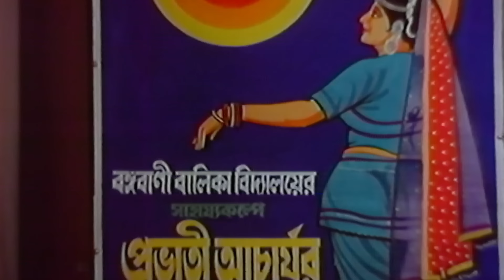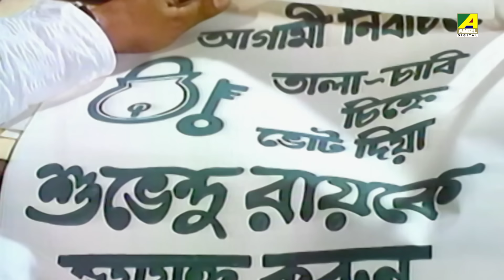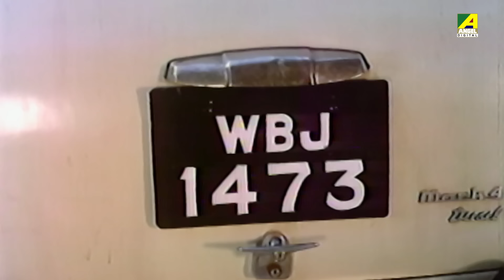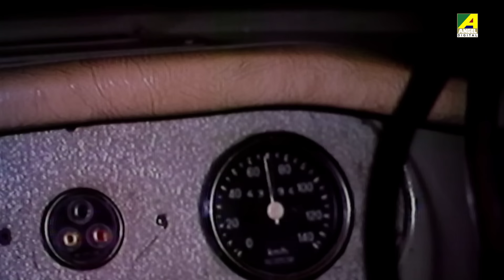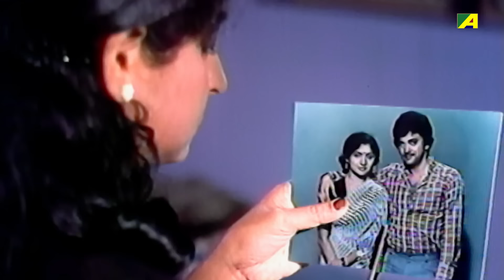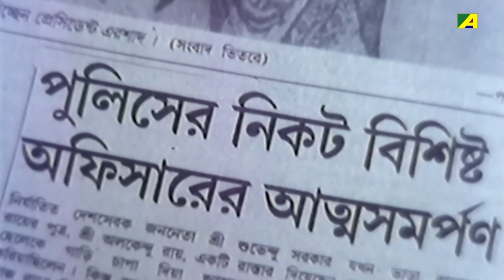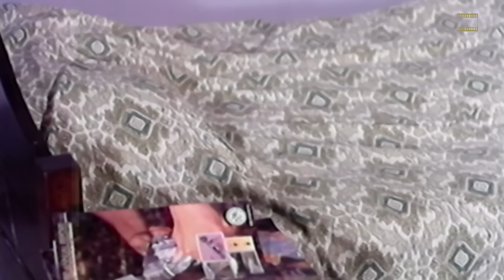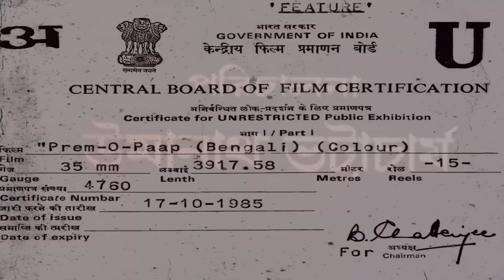Prem O Paap | প্রেম ও পাপ - Full Movie | Chiranjeet Chakraborty | Mahua Roy Choudhury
Watch the Bengali Full Movie "Prem O Paap" Starring Chiranjeet Chakraborty, Mahua Roy Choudhury, Sumitra Mukherjee, Tarun Kumar, Satya Banerjee, Dilip Roy, Ratna Ghoshal & Others.

Movie : Prem O Paap
Language : Bengali
Genre : Drama, Romance
Director : Umanath Bhattacharya
Story : Samaresh Basu
Music Director : Pabitra Chatterjee
Lyricist : Shibdas Bandyopadhyay
Playback : Arundhati Holme Chowdhury, Sravanti Mazumdar
Star Cast : Chiranjeet Chakraborty, Mahua Roy Choudhury, Sumitra Mukherjee, Tarun Kumar, Satya Banerjee, Dilip Roy, Ratna Ghoshal, Banani Choudhury, Shailen Mukherjee, Ramesh Mukherjee, Sourin Banerjee, Tarit Chowdhury, Arun Bandyopadhyay, Nripen Chowdhury, Kalyan Majumdar, Pradip Chatterjee, Robin Mukherjee, Sahana Roy Chowdhury